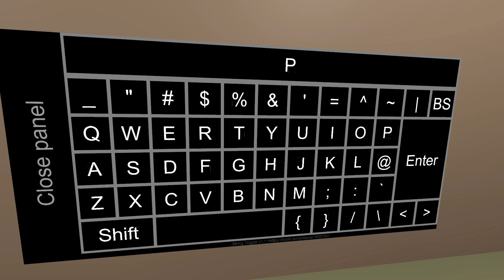Wrestling match with lots of foot🦵 VRchat POV Wrestling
This video is a filmed and edited version of a match with a friend🥊

If you're play VRchat and have VR you can box with us.

Sound used🔊
PacDV
SOUND JAY
OtoLogic
DOVA-SYNDROME
On-Jin ～音人～
魔王魂
MusMus
Nota no Mori